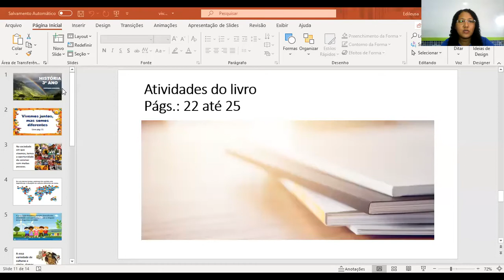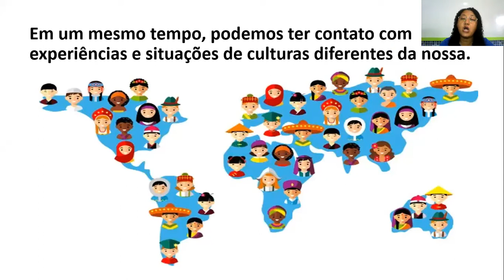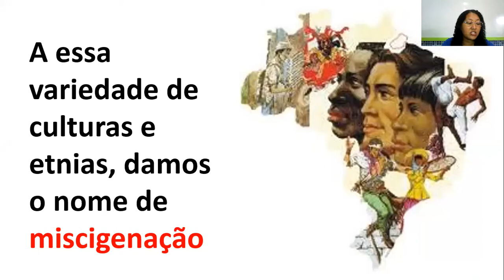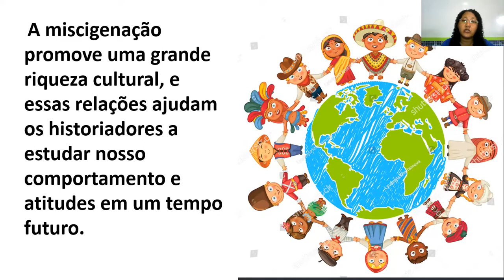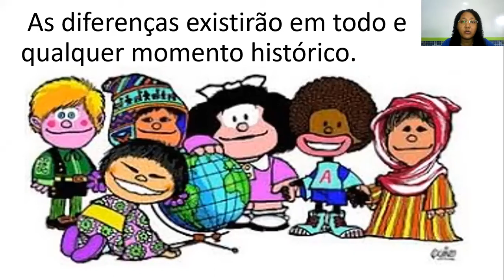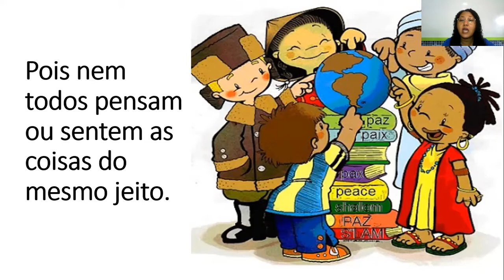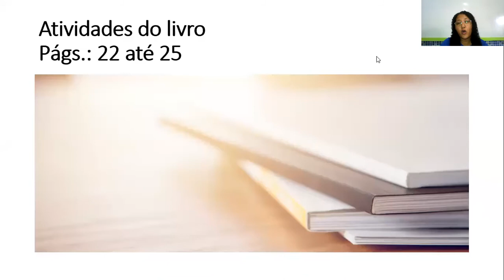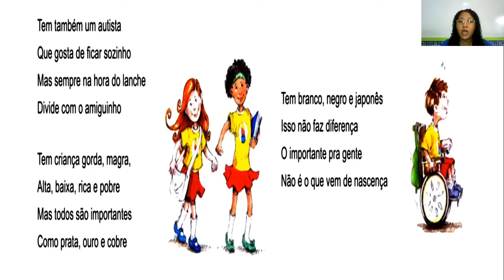CETA On-line | 3º Ano | 17/03 | História